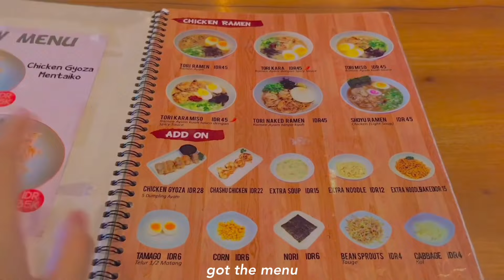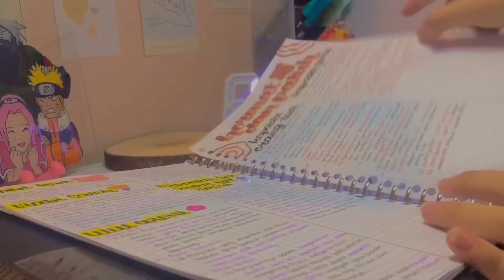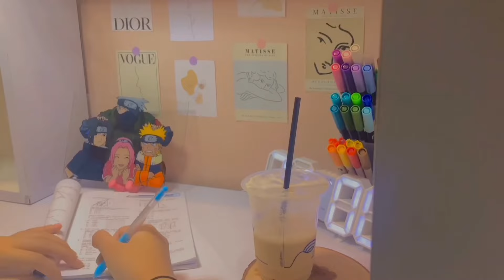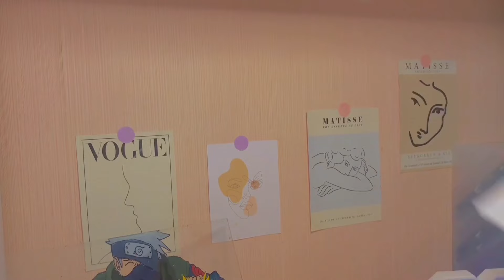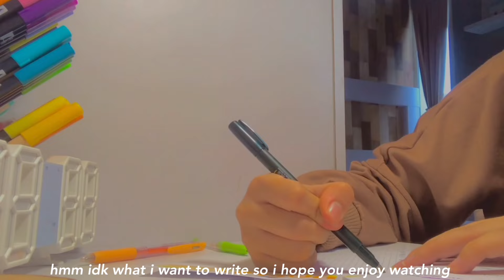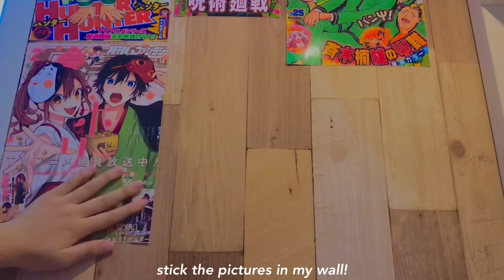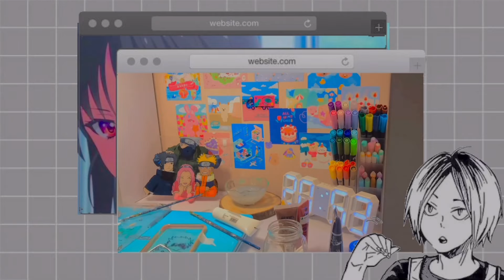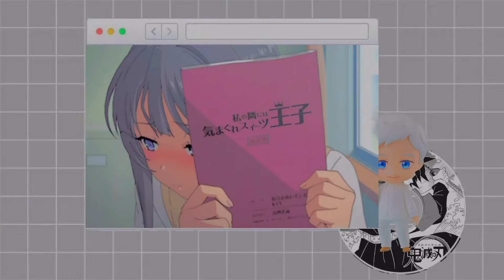exam week vlog | note taking, watching anime, anime wall, anime glass painting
ʕ•ᴥ•ʔ  𝑂𝑝𝑒𝑛 𝑡ℎ𝑖𝑠  ʕ•ᴥ•ʔ

𝑃𝑟𝑒𝑣𝑖𝑒𝑤 0:00
𝐹𝑟𝑖𝑑𝑎𝑦 0:21
𝑆𝑎𝑡𝑢𝑟𝑑𝑎𝑦 03:37
𝑆𝑢𝑛𝑑𝑎𝑦 06:00
𝑀𝑜𝑛𝑑𝑎𝑦 07:19
𝑇𝑢𝑒𝑠𝑑𝑎𝑦 10:54
𝑊𝑒𝑑𝑛𝑒𝑠𝑑𝑎𝑦 12:02
𝑇ℎ𝑢𝑟𝑠𝑑𝑎𝑦 14:20

𝗮𝗯𝗼𝘂𝘁 𝗺𝗲
𝑎𝑔𝑒 : 14 (2006)
𝑐𝑜𝑢𝑛𝑡𝑟𝑦 : 𝐼𝑛𝑑𝑜𝑛𝑒𝑠𝑖𝑎

𝗜𝗻𝘀𝗽𝗼
𝐼𝑤𝑎𝑧𝑢𝑚𝑖𝑛
𝑇𝑜𝑘𝑦𝑜𝑤ℎ𝑜